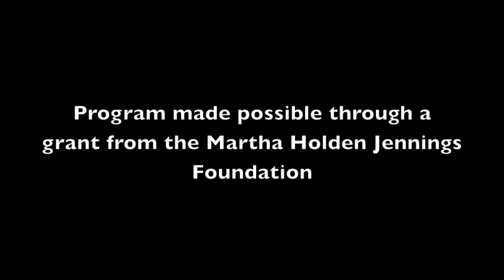H.I.R.O.S.: A Visit from Joan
The students participating in the H.I.R.O.S program were amazed by the story Joan shared of her life.